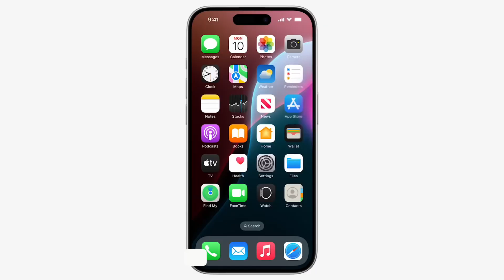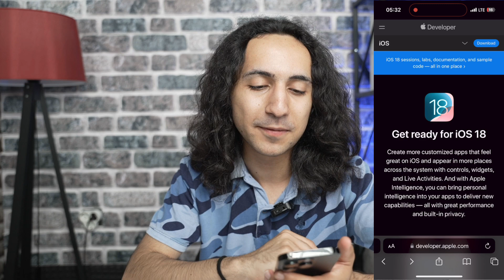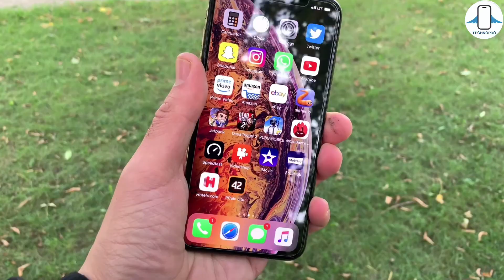iOS 18 Beta Nasıl Yüklenir ? En Basit Anlatım !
iOS 18 Beta Nasıl kurulur videomuzda Apple dün WWDC 2024 etkinliği gerçekleştirildi ve iOS 18 tanıtıldı. Ana menü özelleştirmelerinden ChatGPT destekli Siri ve gelişmiş yetenekleri, güvenlik geliştirmeleri, kişiselleşen yapay zeka özellikleri iMessage’daki yeniliklere kadar birçok iPhone kullanıcısının “sonunda” diyebileceği özelliklere sahip iOS 18 Developer Beta nasıl kurulur? Şimdiden uyaralım, bu beta sürümünde hatalarla karşılaşabilirsiniz.

Eylül ayında iPhone 16 serisini tanıtacak olan Apple tanıtımdan kısa bir süre sonra iOS 18 sürümünü iPhone XR,XS ve sonrasında piyasaya sürülen tüm iPhone modelleri ile buluşturacak. Ancak, geliştirme süreci devam ettiği için şu anda sadece geliştiriciler bunlara erişebiliyor. Tabi, daha önceki betalar ile benzer şekilde iOS 18 Beta’yı yükleyerek yeni özellikleri test edebilirsiniz.

Beta profilini cihazınıza yükledikten sonra Ayarlar - Genel - Yazılım Güncelleme yolunu takip etmeniz yeterli olacak. iOS 18 Developer Beta uyarısı ile karşılaşacaksınız. Buradan güncellemeyi indirebilir ve sonrasında yükleyebilirsiniz.

Discord Sunucumuzu AÇTIK ! GELMEK İÇİN

iOS 18 güncellemesi alacak telefonlar

-iPhone 15
-iPhone 14
-iPhone 13
-iPhone 12
-iPhone 11
-iPhone Xs
-iPhone Xs Max
-iPhone Xr

00:00 iOS 18 geldi
00:07 Giriş
00:12 İncelemesi gelsin mi ?
00:20 önemli uyarı !
00:47 Normal İndirme ve kurulum
01:11 Sizde beta güncellemeleri gözükmüyorsa
02:09 iOS 18 Alacak cihazlar
02:32 Neden önemli
03:07 Discord sunucumuz açıldı :)
03:15 aklınıza takılan bir şey varsa